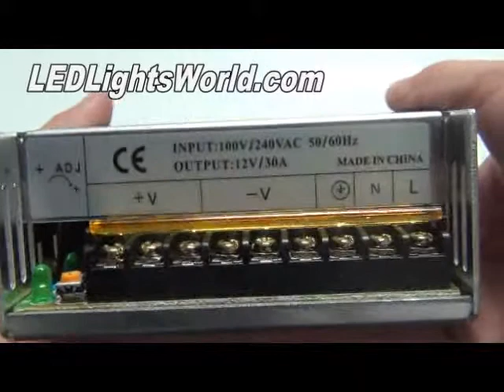360W Heavy Duty Transformer Indoor Use ledlightworld